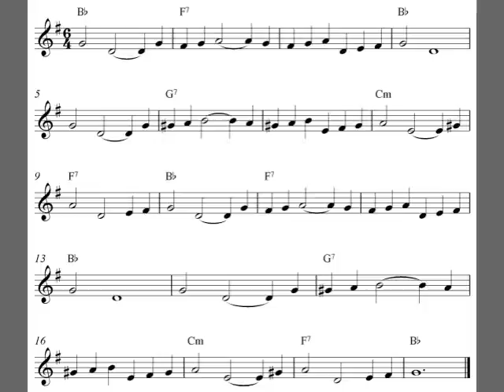The Unfinished Symphony, free easy alto saxophone sheet music score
Free alto saxophone sheet music notes with the melody The Unfinished Symphony by Schubert. Printable PDF sheet music score for easy alto saxophone at Capotasto Music!